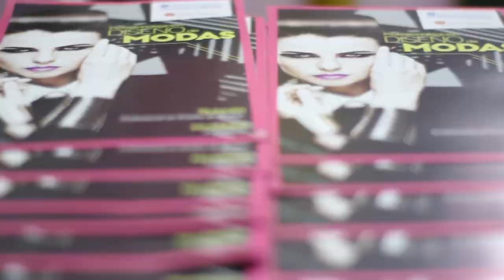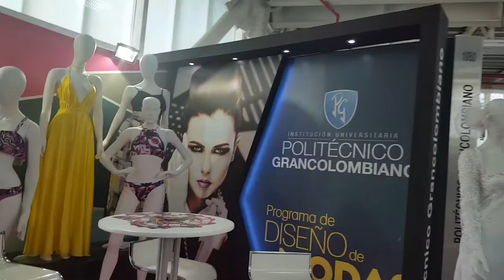El Poli presente en Colombiamoda 2016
Desde nuestra Facultad de mercadeo, Comunicación y Artes y como parte del programa de Diseño de Modas del Poli, este año estuvimos presentes en uno de los eventos más importantes del país. Colombiamoda 2016 permitió dar a conocer el trabajo de nuestros grancolombianos y sobretodo despertar el interés de la región antioqueña en nuestro programa profesional de Diseño de Modas.